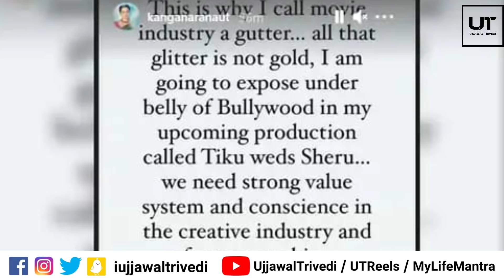Kangana Ranaut ने Raj Kundra मामले पर दिया तीखा बयान | अब Film बनाकर करेंगी Bollywood का पर्दाफाश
Latest Video on My Life Mantra:-

अपने डर को जीतने का सबसे आसान तरीका | How To Overcome Your Fear| Motivational | My Life Mantra

Latest Video on UT Reels:-

For Any Business Query or Endorsement :
Digital Management & Consultant : Gold Media Marketing
Whatsapp or Call On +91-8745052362

My Gear:
Main Camera
Secondary Camera
Main mic
Podcasting Mic
Gimble, I Own
Gimble, I Recommend